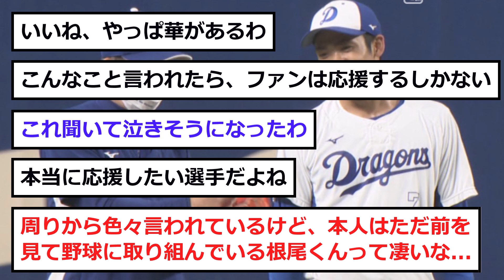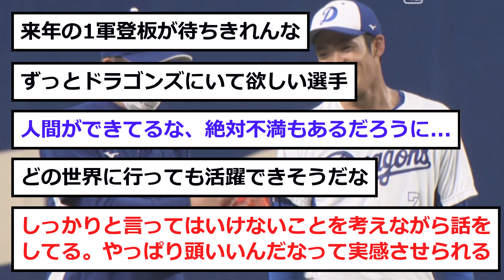【緊急】根尾君、投手転向の「真相」が語られる....